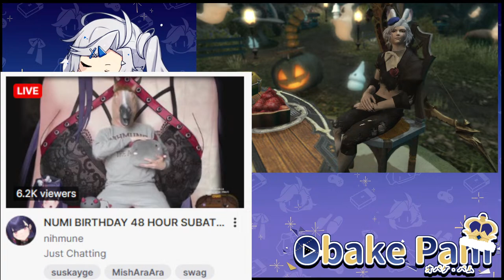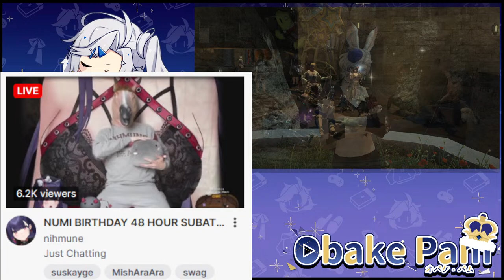FIRST CLEAR Sohm Al here we come! First Heavensward dungeon! 【FFXIV Heavensward MSQ】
Playing Final Fantasy XIV with viewers! I play on Primal/Lamia! Please no spoilers during FF14 streams, I am still a sprout! Backseating is ok but be patient and let me make final decisions.

Welcome to today’s corporate meeting. Today’s agenda includes:
- Continuing 3.0 Heavensward MSQ!! I! I'm continuing the level 52-53 quests, and this time I'll be completing the first dungeon!

Interested in FFXIV? We sell time cards and lots of merch!

(っ◔◡◔)っ

(っ◔◡◔)っ

COMPANY ETIQUETTE [chat rules]:

1. Do not direct customer service questions to PAM.
2. Be chill & civil in chat, no hate speech, slurs, spam, trolling, insensitive remarks etc. If you see such comments, do not engage. Ignore, block and/or report.
3. No doxxing/discussing anyone’s personal information, even if it is public knowledge, regardless if it is a vtuber or user in chat. Let’s respect each others’ privacy.
4. Avoid sensitive topics like politics & religion.
5. Don’t talk about Obake PAM in the chat of any other streams. Respect the streamers and keep topics relevant to their own streams. Bringing up something other streamers did recently or will do in the future is ok in my stream, but do not talk about others who are currently live.
6. No spoilers! I play games for the experience, if I know what happens, it will ruin the game for me. Backseat gaming is welcome when I ask.
7. DO NOT mention the view count! I do not want to know while I'm live.

(っ◔◡◔)っ